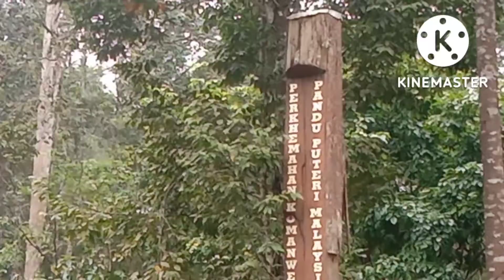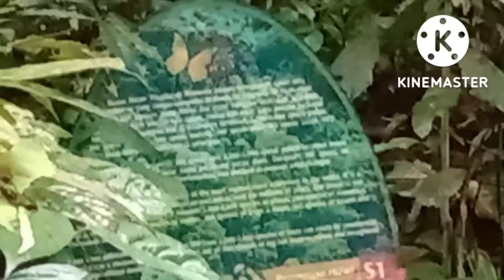KEM BINA INSAN GURU IPG BANGI (JUNGLE TRACKING)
Pengurusan pengetahuan dalam era globalisasi dan dunia k-ekonomi mengutamakan integrasi antara pelbagai kecerdasan (multiple intelligence) dan pelbagai tugas (multi-tasking). Dalam mengharungi pelbagai rintangan dalam mengejar kemajuan pendidikan, penghayatan dan latihan khas diterapkan di dalam setiap bakal guru demi memenuhi Visi Bahagian Pendidikan Guru untuk membangunkan sistem pendidikan guru yang bertaraf dunia untuk melahirkan guru yang sentiasa cemerlang dan bersedia memenuhi aspirasi negara. Sukatan Pelajaran Pendidikan Bina Insan Guru disediakan untuk memenuhi keperluan Latihan Perguruan Pra Perkhidmatan mulai ambilan tahun 2001, dibawah komponen Asas Dinamika Guru. Sukatan pelajaran ini menekankan kepada unsur- unsur hidup bermoral dan beragama sebagai fokus utama dalam proses pembinaan Insan Guru yang berpaksikan kepada Prinsip Rukun Negara. Pembinaan insan guru adalah asas pembentukan masyarakat dan menjadi kerangka kepada pembentukan Negara Bangsa.